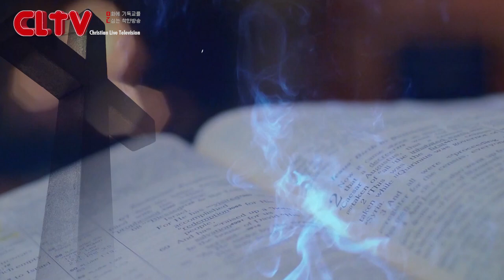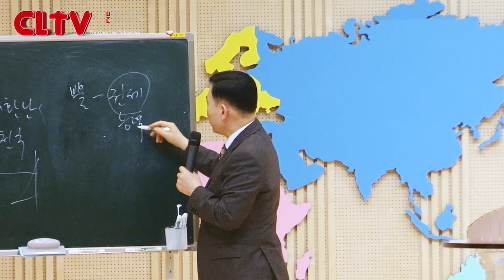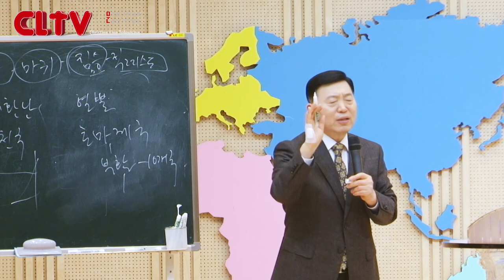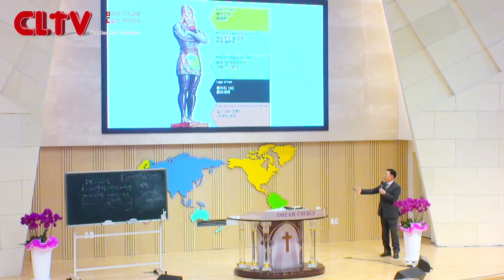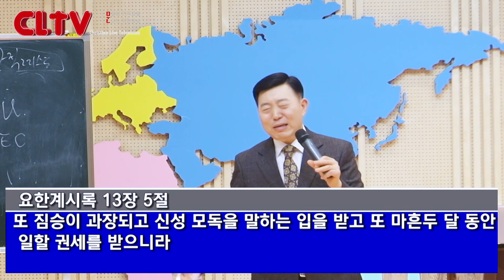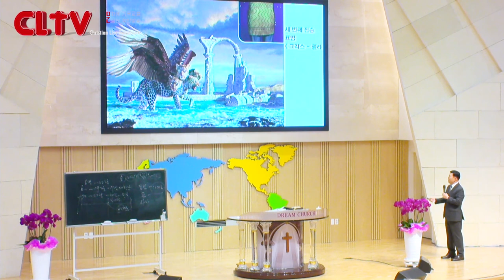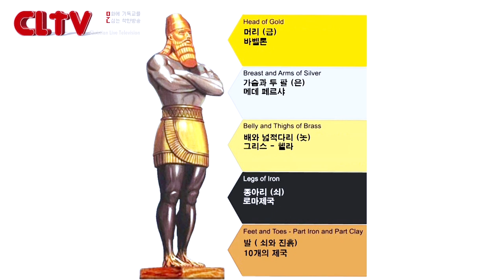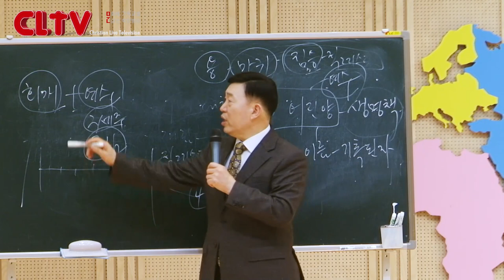CLTV 파워시리즈ㅣ이요셉 목사의 요한계시록 강해 (38회)ㅣ'바다에서 나온 짐승의 정체 - 적그리스도 (1)'